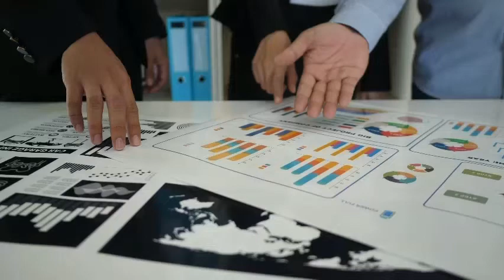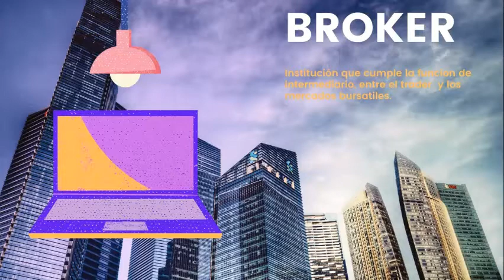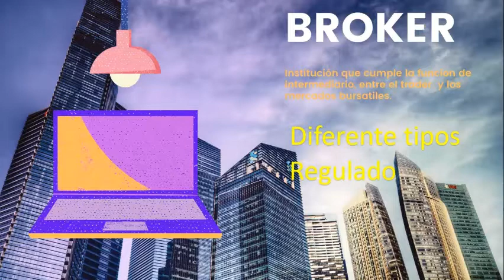¿QUE SON LOS BROKERS?